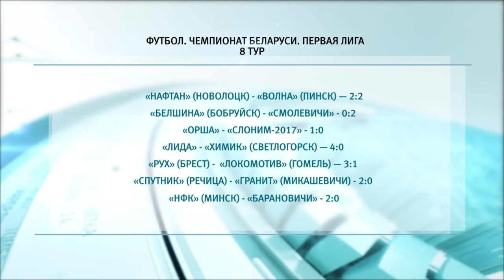Спортивное обозрение 3.06.2019